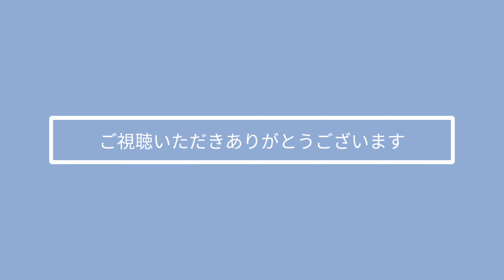【終活準備】断捨離/心筋梗塞の副作用について/毎日の食事【女性一人暮らし生活vlog】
断捨離は物を手放すだけではなく、
何かを辞めることも断捨離だと思います。

心筋梗塞をきっかけに終活の準備をして行こうと考えています。

元気なうちに様々な断捨離をしていきます。

50代お一人さま生活の様子を
アップしていきますので、